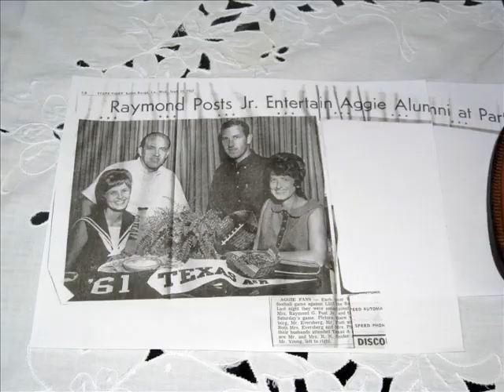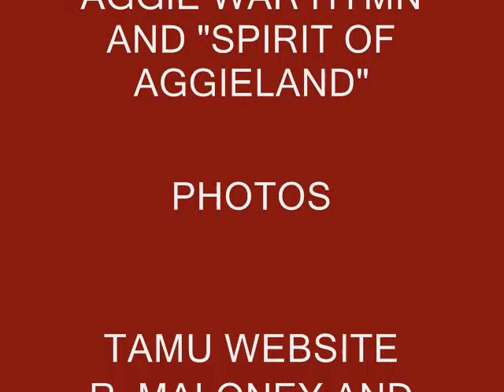TEXAS A&M MUSTER 08 BATON ROUGE, LA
TEXAS A&M MUSTER  BATON ROUGE A&M AGGIE CLUB 2008